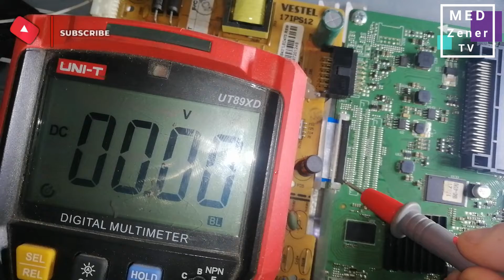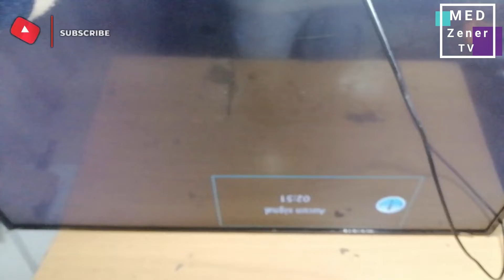TV SABA Black Screen Fix [] صوت بدون صورة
saba
عطل شاشة سوداء
TV SABA Black Screen Fix